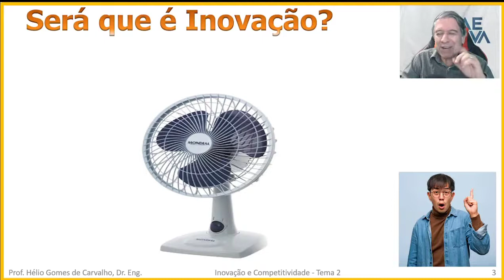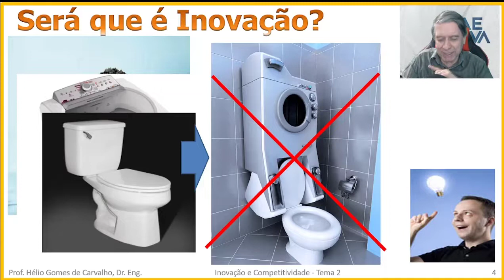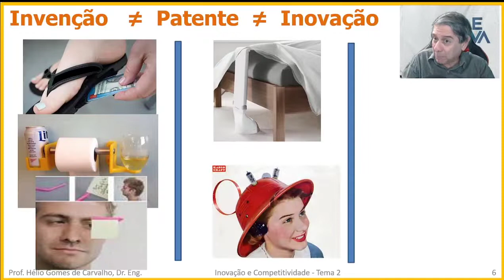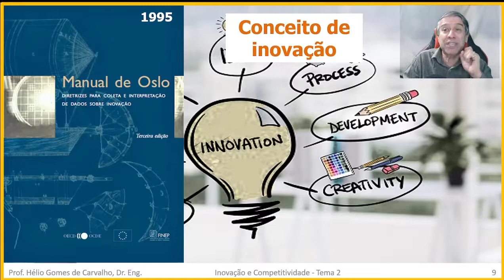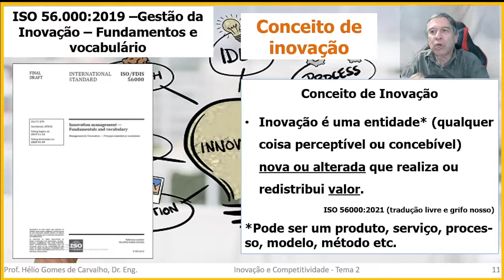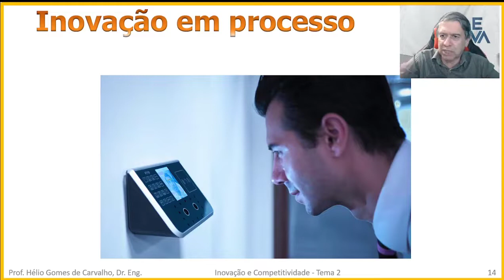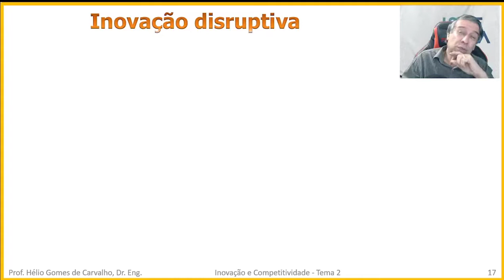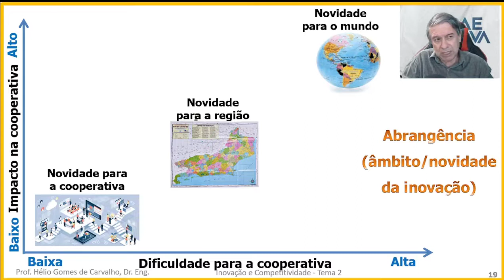Inovação ou invenção? Qual a diferença entre o conceito de inovação, invenção e ideia?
Seja bem vindo ao canal Academia Inovar! O principal canal sobre Pesquisa e Inovação!

Este vídeo aborda diferentes temas, especialmente as diferenças dos conceitos de inovação, invenção, patente, ideia e criatividade.

inovação vs. invenção. | inovação x invenção.
inovação vs. patente. | inovação x. invenção.
inovação vs. ideia. | inovação x ideia.
inovação vs. criatividade. | inovação x criatividade.

Este curso de gestão de inovação no cooperativismo aborda importantes aspectos para que as cooperativas inovem e aumentem a competitividade.

Créditos
prof. Dr. Hélio Gomes de Carvalho

RJ1 Inov e Comp Tema 2